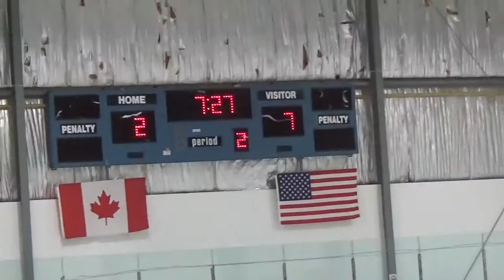6-18-2016 Turner 43 Prospects vs Ontario Attack - Period 2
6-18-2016 Turner 43 Prospects vs Ontario Attack - Period 2